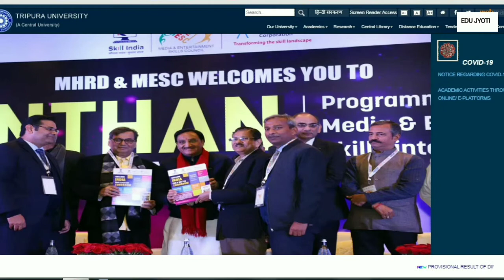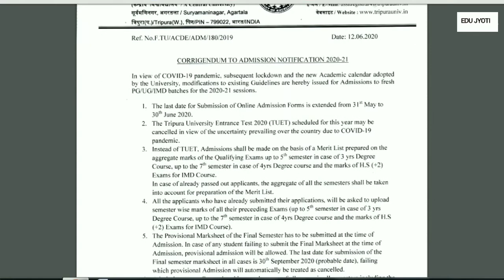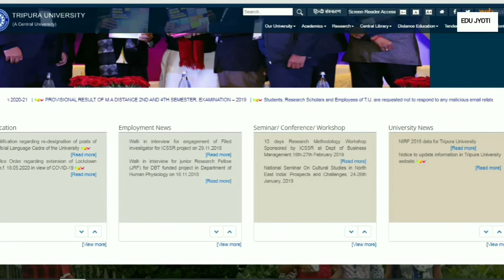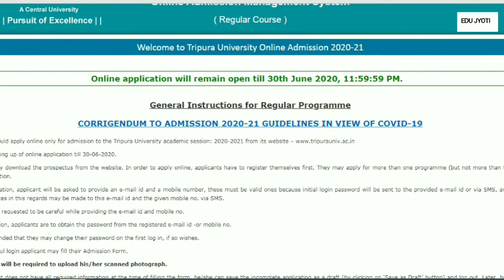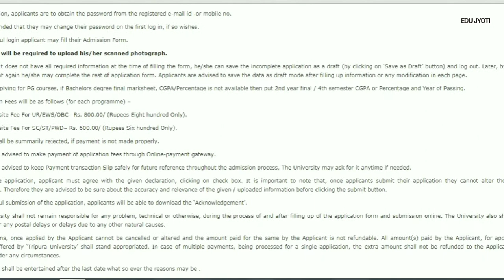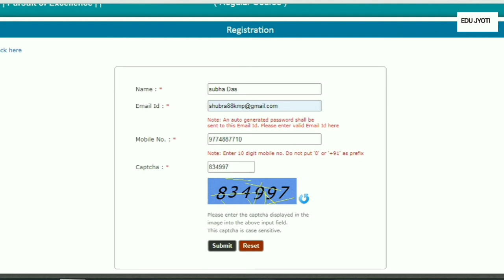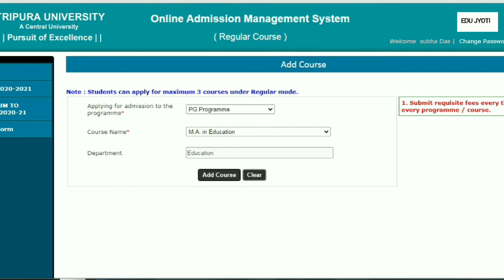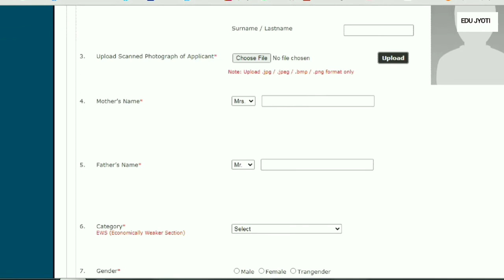Tripura University Admission News || Admission for fill up full help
Admission guidelines and application fill up help